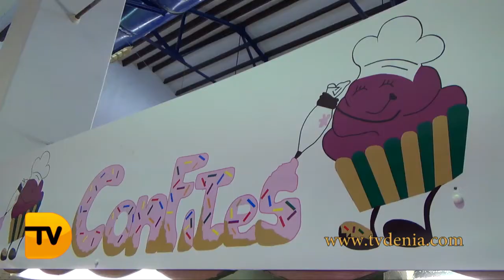Confites y Tvdenia com te endulzan la Navidad con un set de decoración de cupcakes